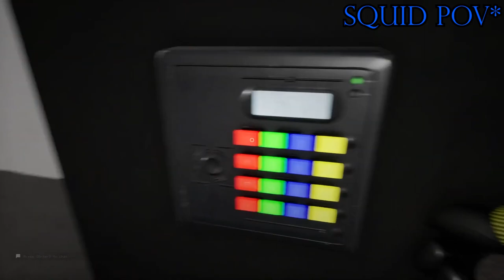Can we Escape the Backrooms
Friends of Content